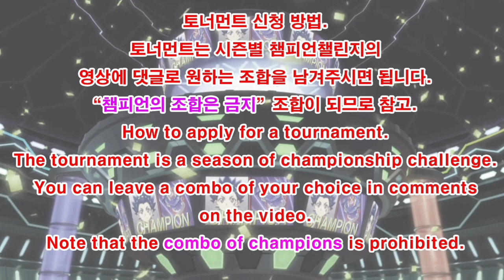베이블레이드 버스트DB 제70회 시청자 커스텀 토너먼트 예선Group D/Subscriber Combo Tournament/Beyblade burst BU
바리케이드 루시퍼 Barricade Lucifer
Cyclone Ragnaruk
다이너마이트 벨리알
Dynamite Belial